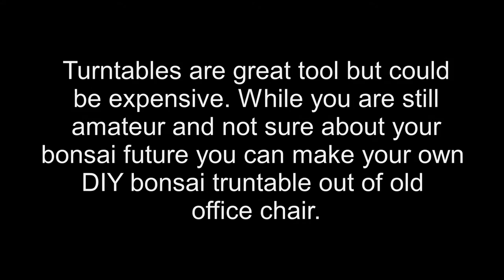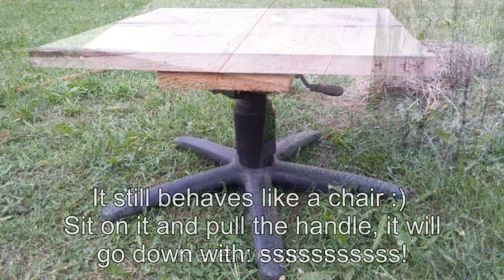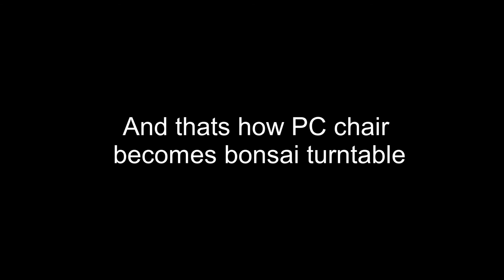DIY bonsai turntable made of office chair parts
If you can get your hands on a used office chair where lower part is not broken, it is not that hard to transform it into nice and useful bonsai turntable.